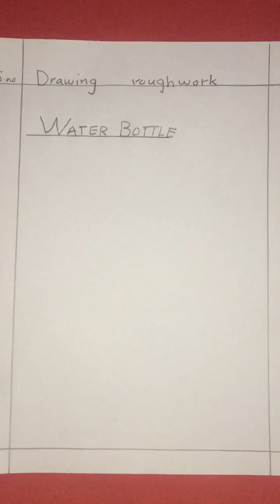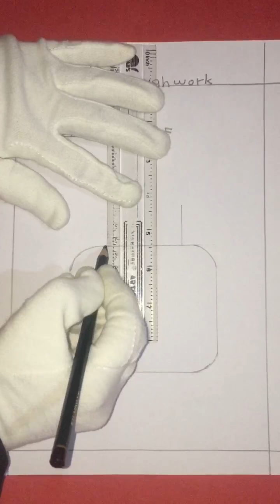Lec # 49 | Drawing | Grade # 01 | Topic: A Water Bottle